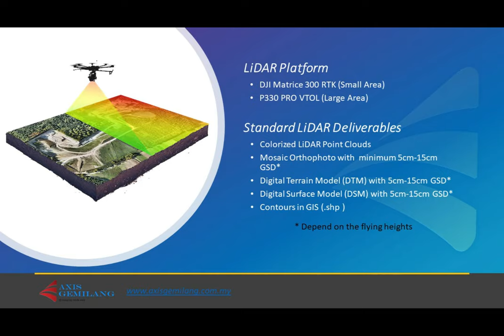Axis Gemilang LiDAR Services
LiDAR Scanning and Processing Services by Axis Gemilang Sdn. Bhd. on Multiple Platforms such as Airborne LiDAR, Unmanned LiDAR, Mobile LiDAR, Terrestrial LiDAR and SLAM LiDAR.